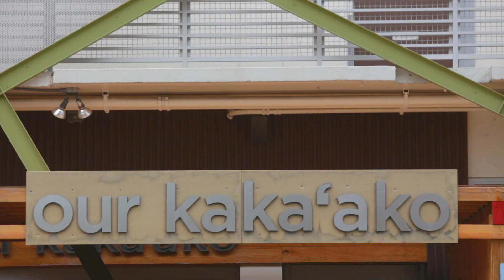VERSACE x POW! WOW! Hawaii: Mural by Tristan Eaton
POW! WOW! Hawaii has teamed up with California street artist Tristan Eaton to paint a mural for Versace. Centered around the Italian fashion house’s iconic Medusa logo which first made its mark in the fashion world in the ’80s, the mural exhibits Eaton’s use of pastel colors alongside his adept skills with the spray can. Transforming the walls of Kaka’ako into a psychedelic rendition, the legendary logo is further emphasized by Eaton’s pop culture-inspired detailing — looking to formative lines and opaque layering in its vibrant techniques. Supported by Montana Cans, the mural took five days to create using aerosol cans.

Video directed by Jonas Maon.